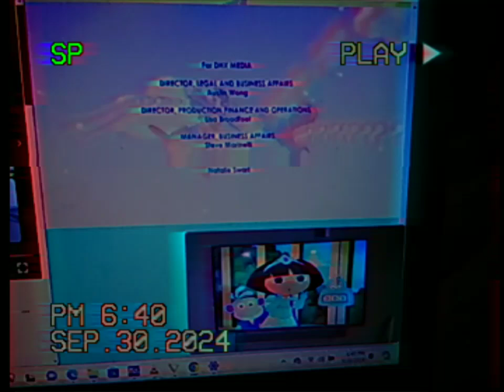Bendy Watches Scary Logos Credits